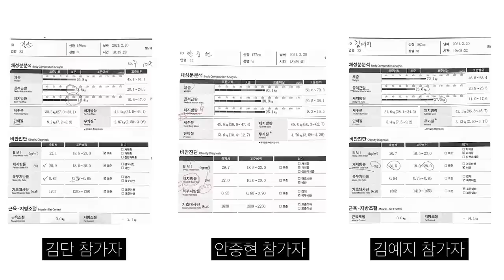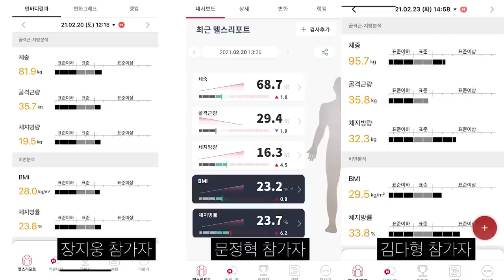극한의 다이어트에 도전하는 최종6인. 10주후 1등은 누가 될것인가! [재뻘의 다이어터]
100명이 넘는 지원자 가운데 6명을 뽑아 시작되는
재뻘의 다이어터
10주후 누가 1등을 할것인가...